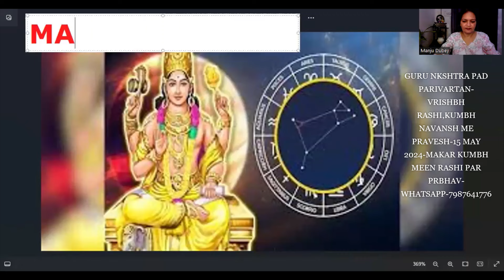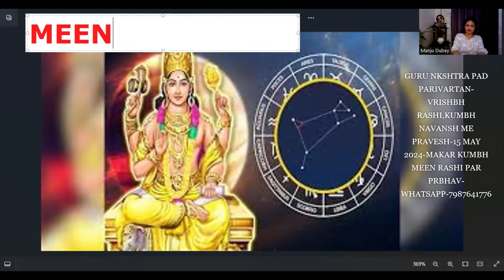गुरु नक्षत्र पद परिवर्तन वृषभ राशि,कुम्भ नवांश में गोचर,मकर कुम्भ मीन राशियों पर प्रभाव -15 MAY 2024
गुरु नक्षत्र पद परिवर्तन ,वृषभ राशि,कुम्भ नवांश में गोचर  12 राशियों पर प्रभाव 15 MAY -2024

JUPITER TRANSIT IN TAURUS 1 MAY 2024

GURU RASHI PARIVARTAN 1 MAY 2024

Divine Astrology